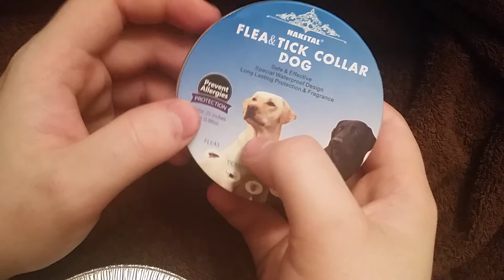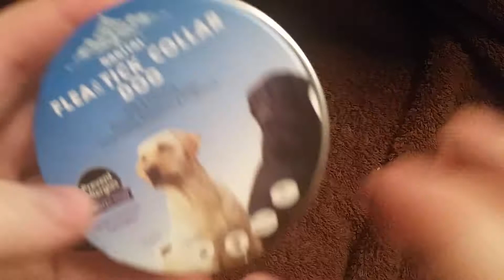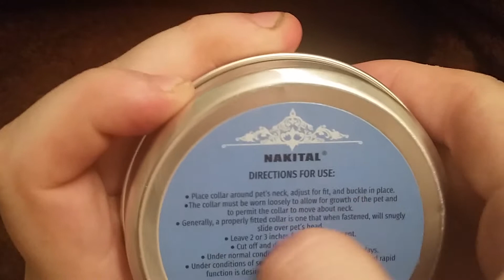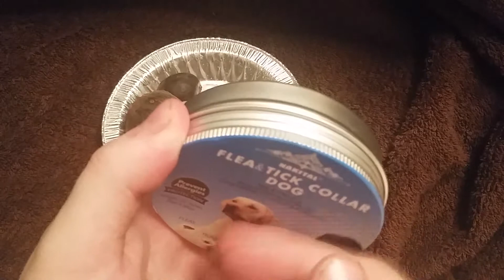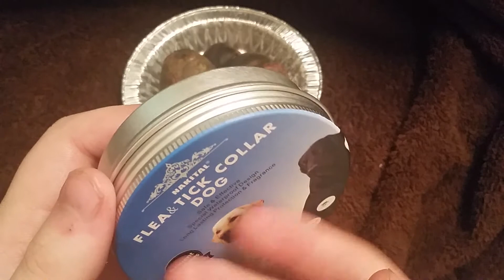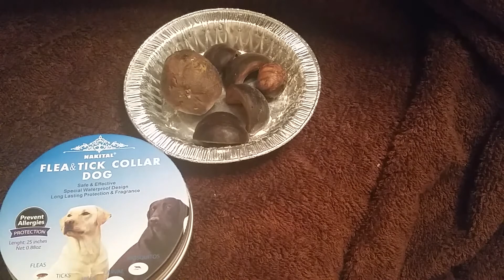New ASMR Tapping Video (Tapping & Scratching Goodness)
Hey, for this video I will be tapping & making scratching sounds, as well as some Crinkly-Crackly Sounds, also!  I hope you enjoy.  Peace, love, and many blessings, and as always, Sweet Dreams!